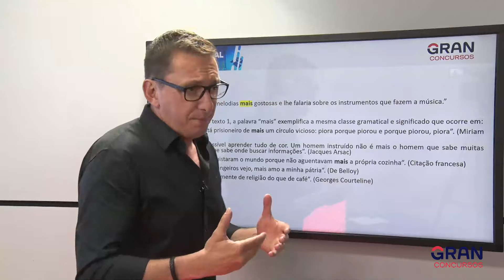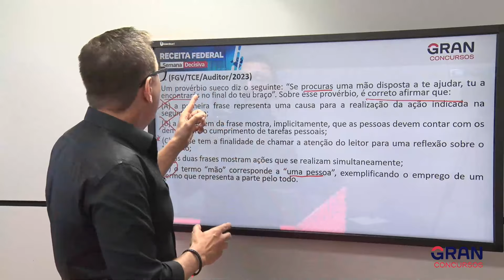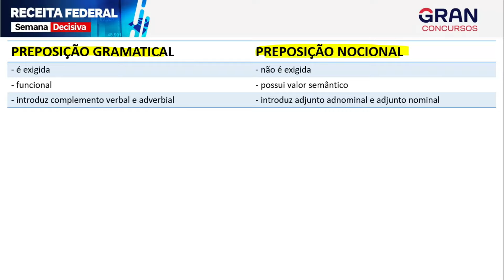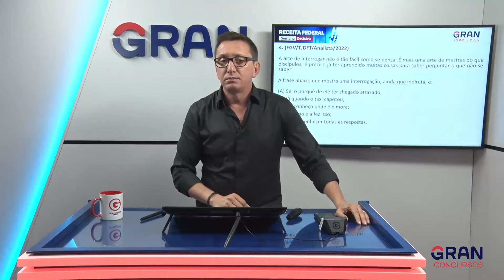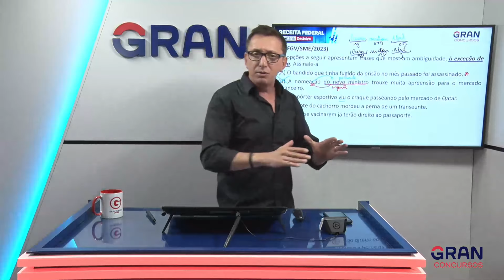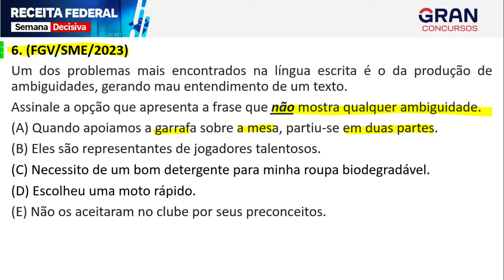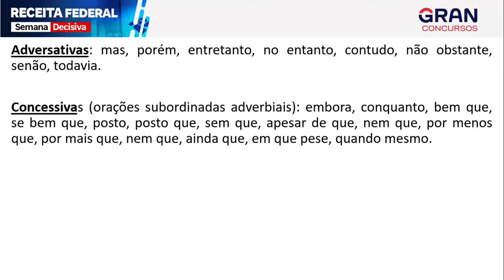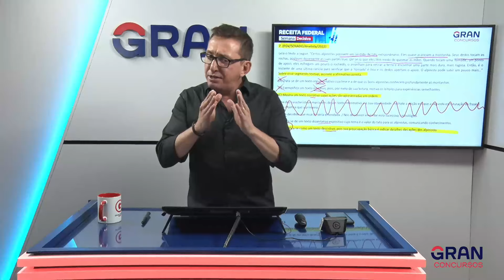Concurso Receita Federal - Semana Decisiva com Claiton Natal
⏰ A HORA DA MUDANÇA: O melhor momento da história dos concursos.  📅 Dia 20/03, às 9h49.

A data das provas objetivas e discursivas do concurso público da Receita Federal do Brasil está chegando.
O edital oferta 699 vagas para os cargos de Analista-Tributário e Auditor-Fiscal com remuneração inicial de até R$ 21 mil. Chegou a hora de revisar toda a matéria, participe da Semana Decisiva para o Concurso Receita Federal e esteja mais próxima da sua aprovação!

2023 é um ano de grandes oportunidades, e começar a sua preparação o quanto antes é essencial! Neste vídeo você vai estudar para o Concurso Receita Federal com o professor  Claiton Natal.